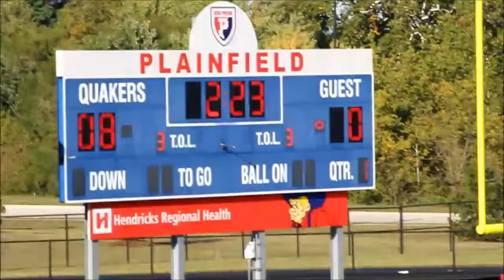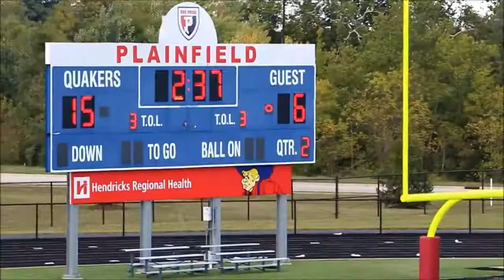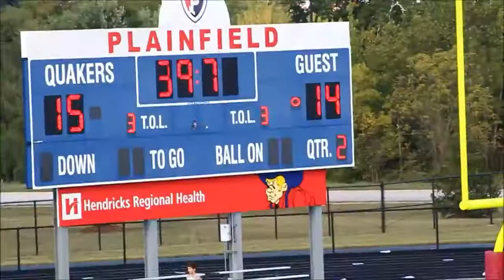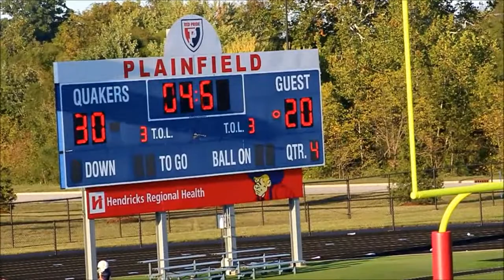092015 game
Plainfield Optimist  5th-6th grade food ball
Florida State Seminoles Vs. Michigan St
Coach Jason Schoeff Vs. Coach Randy Vanderbush